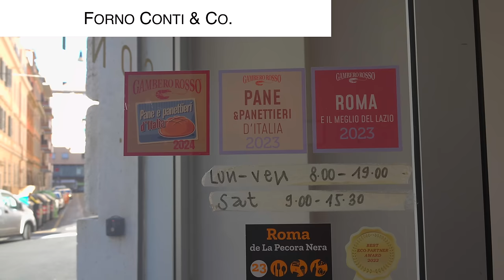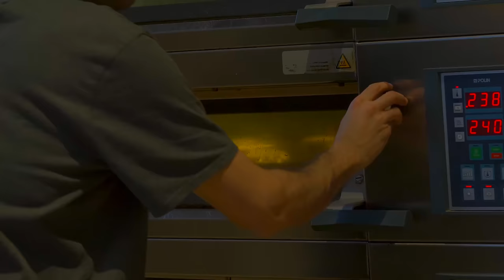Don’t miss this bakery in Rome. Artisanal, authentic, minimalist, modern and so comfortable！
Sergio Conti is a fourth generation Roman bread maker. His family’s bakery in Trastevere, Panetteria Romana e Spaccio di Paste on via della Lungaretta, has been a neighborhood staple since it opened more than 100 years ago.
Forno Conti & Co. represents both his departure from and the continuation of the traditions that have moulded his career until this point. His new kitchen is a symbol of a new freedom to experiment, innovate, and liberate his creativity for leavened breads, pizzas, cakes and pastries.
The Space

🥖 Forno Conti & Co.
📍 Location: Via Giusti, 18, 00185 Roma RM,ITALY
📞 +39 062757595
🌏 fornoconti.co
🕐 Monday – Friday 8.30 – 18

0:00 Intro
1:25 Starting point for the full-length video
3:36 Interview with the Head Baker
5:14 A lot of artisan breads
13:04 Interview with the Owner
17:17 bakery opens

Ancient wood-fired ovens from 100 years ago! and ita was a church!!! Panificio Fiore | Bari | Italy

More than 600 years! A historic bakery that has been baking in a wood-fired oven 🔥【Altamura, Italy】